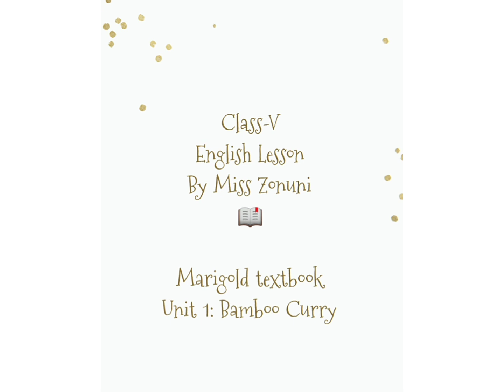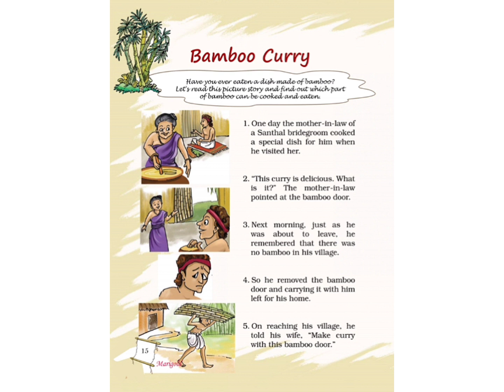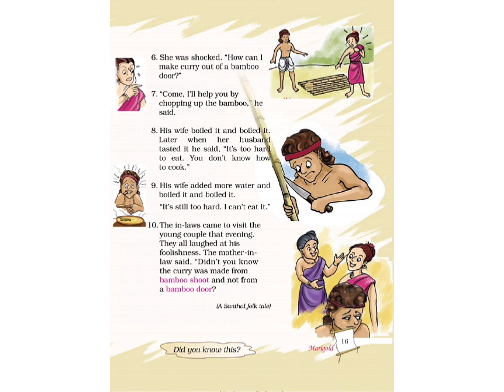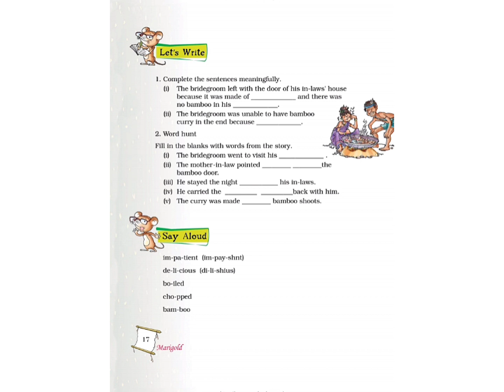HLS Class V English (Marigold), Unit-1: Bamboo Curry